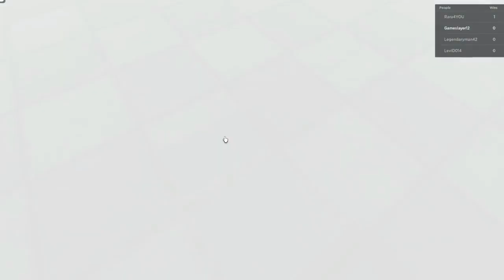Squid Game | ROBLOX!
Today I tried out the new craze around squid game in Roblox, watch till the end 👀👀👀